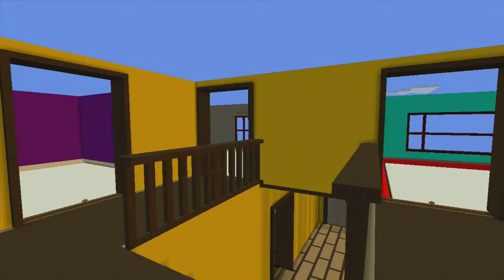Epic Full Scale House On Total Miner!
Full Scale House on Total Miner!

This is NOT My World this is KOOGA ELITE's World and it is Epic!